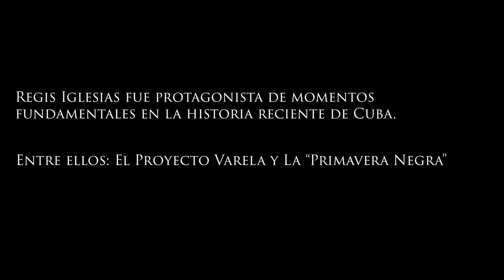Regis Iglesias: De Roquero a Activista. Parte I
En esta primera parte de la entrevista Regis Iglesias, activista y ex-preso político de la “primavera negra”, nos cuenta la historia de sus comienzos como joven roquero, envuelto en un movimiento que era mal visto y estigmatizado por la clase política cubana. Regis nos describe las confrontaciones entre estos jóvenes rebeldes y la policía y sobre cómo, finalmente, buscando escuchar la radio del sur de la Florida, él y otros acabaron involucrados con la Iglesia Católica, de manera personal y política, hasta formar parte de uno de los movimientos y acciones más importantes en la historia del activismo pro-democrático en la isla, el Proyecto Varela.